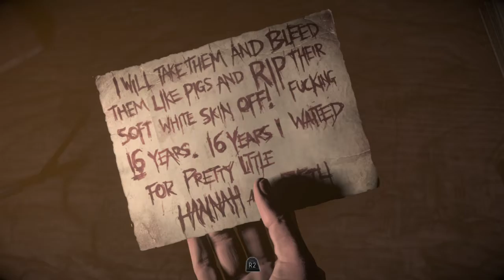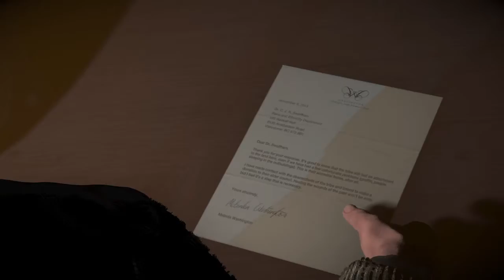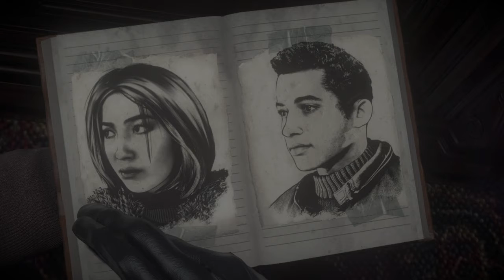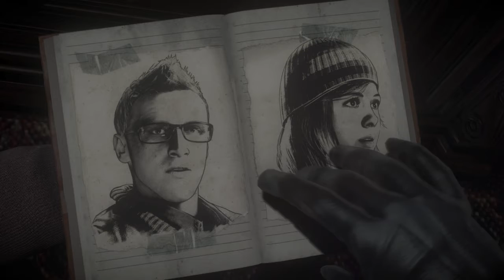Until Dawn Part 3